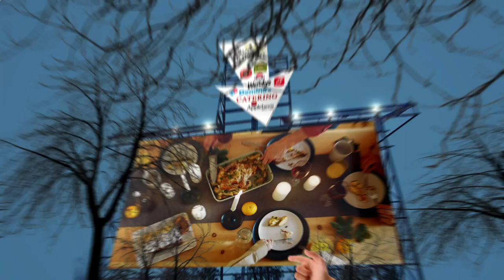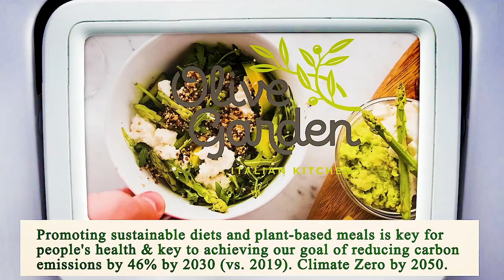Nearest Restaurant from Me - Nearest Restaurants from Me - San Diego 92105, San Diego County, CA, US